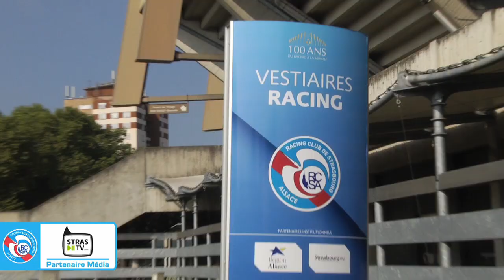Le Poiré-sur-Vie - RCSA : Fachan contre Fachan | RC Strasbourg Alsace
Vendredi 3 octobre, lors de la 9e journée de National, Marc Fachan, avec le RCSA, va croiser la route de son frère, Damien Fachan, avec Le Poire-sur-Vie.